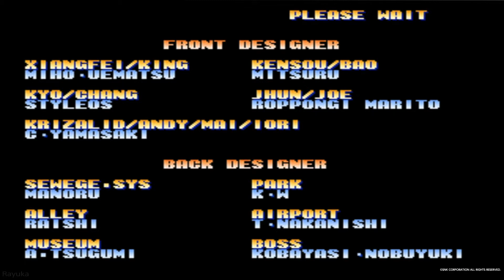The King of Fighters 99: Arcade Mode - Team Lori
So today I am playing through the king of fighters 99 arcade mode/Story.

Game Name: The king of fighter 99
Developer: SNK
Publisher: SNK
Platforms: Arcade, etc.
Release Date:  July 22, 1999